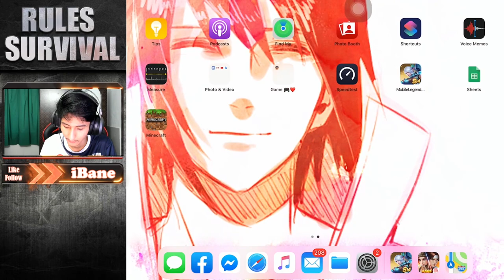Happy 2nd ROSversary Survivars Congregate! / Rules of Survival / Ep 253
My Device : IPad Pro 11 Inch

Server : Asia

ID : 24850130